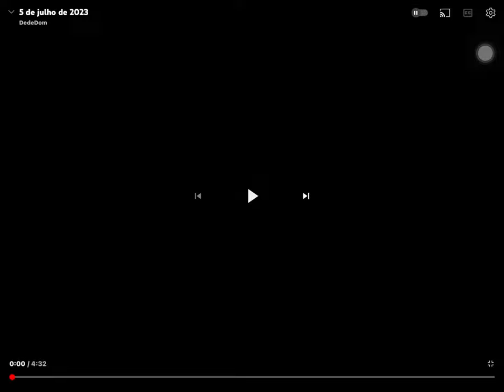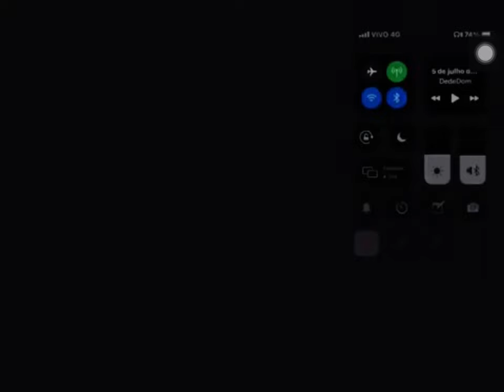5 de julho de 2023